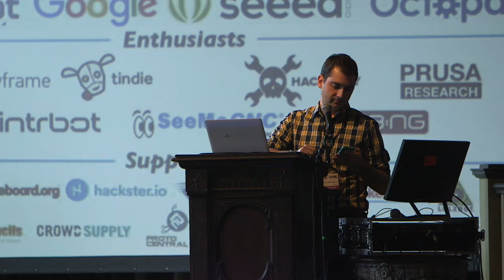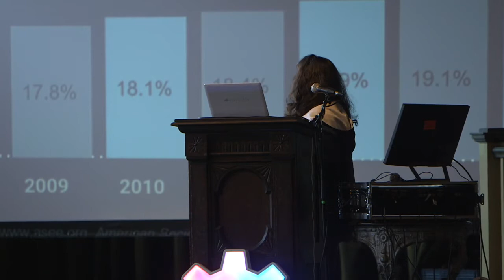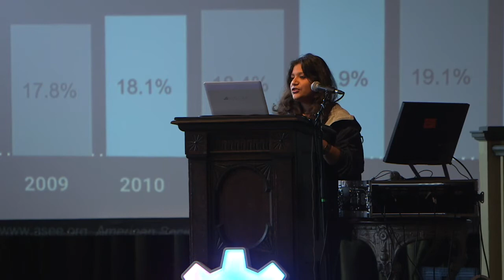2016 - Sakshi Srivastava